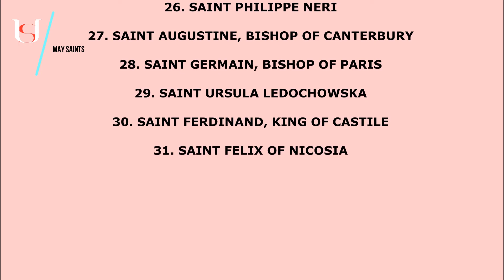Saint Athanasius - May 2nd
Saint Athanasius.